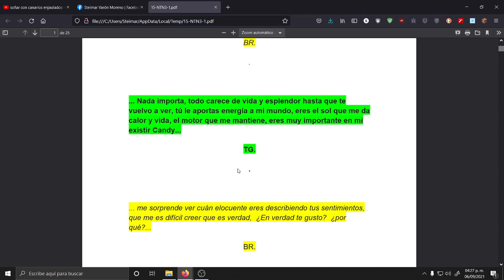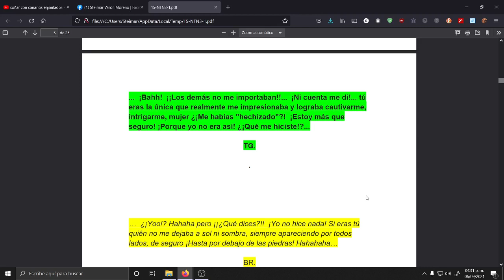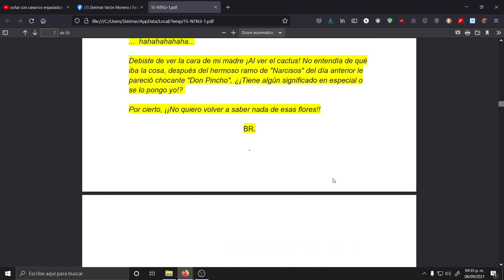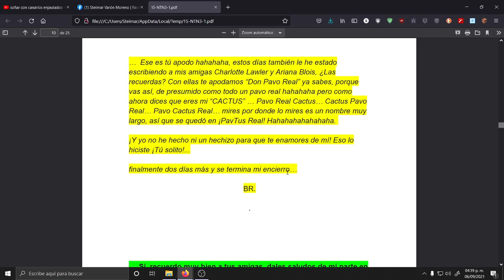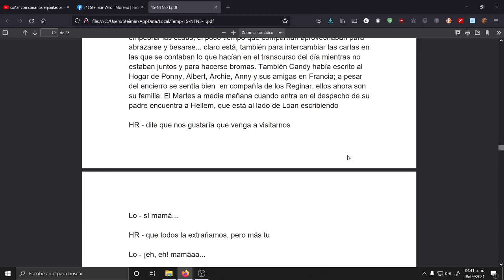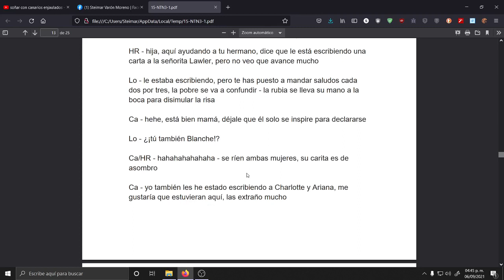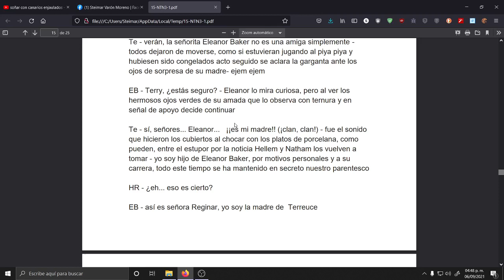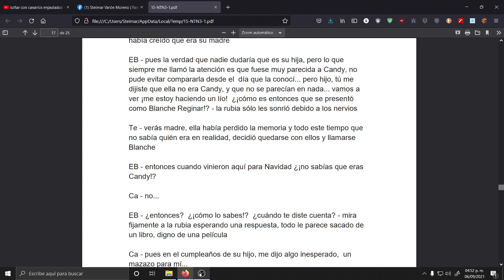NTN 3 Capitulo 15 parte (1 de 2)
capitulo con CHERRY CHEDDAR